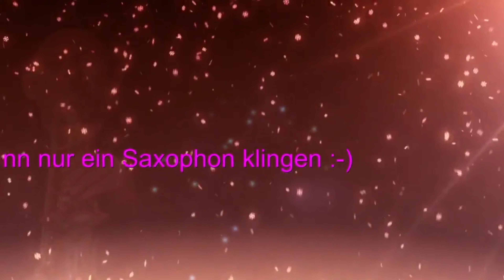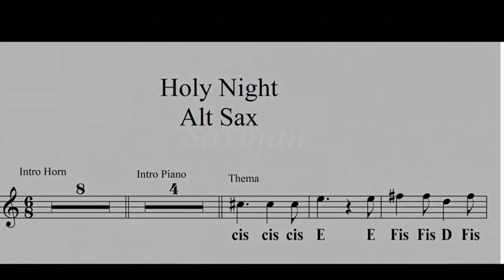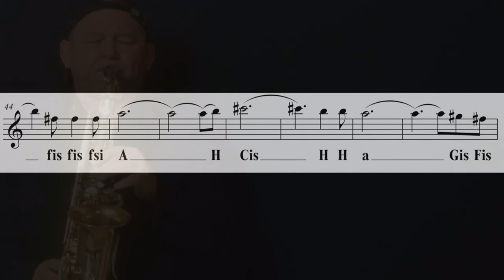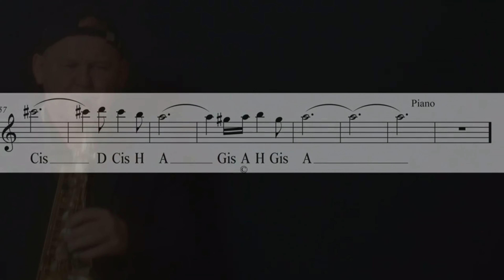"Oh Holy Night" Mariah Carey Saxophon Solo with Sheetmusic and backin Track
Available-erhältlich-disponible: "Oh Holy Night " Premium Backingtrack + Melodie Version (mp3) + Sheets/Partitura/Noten (PDF) for TENOR and Alto Sax from copyright Shop

Saxophon Kurse im Winter in Teneriffa,
im Herbst in "Mallorca", im Sommer in der Schweiz